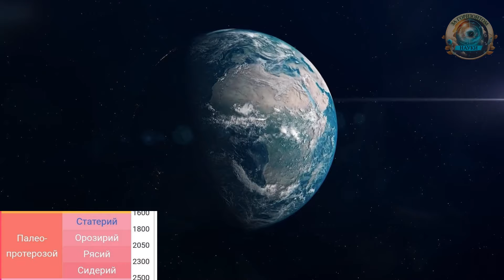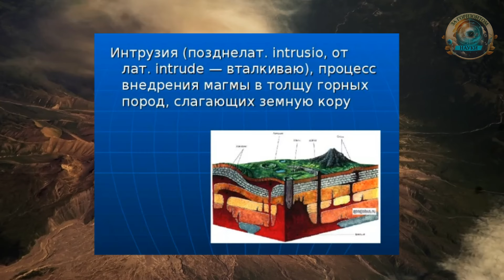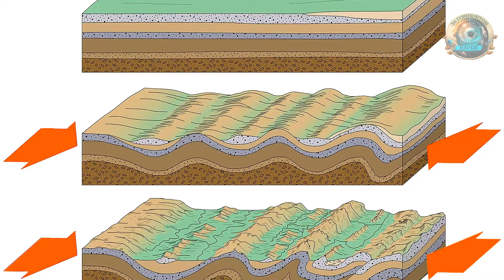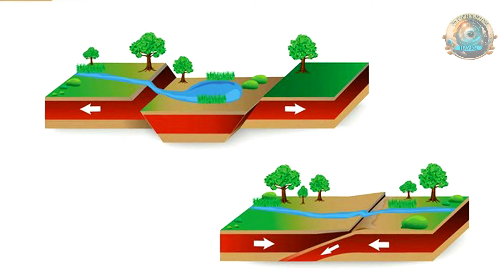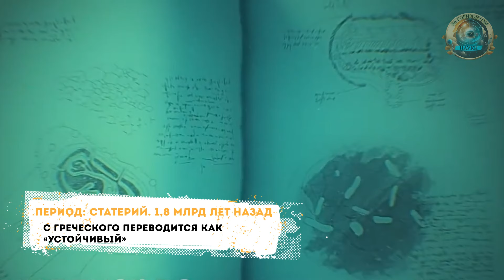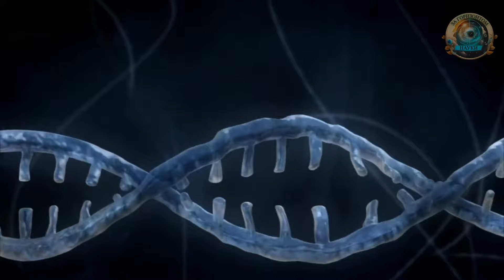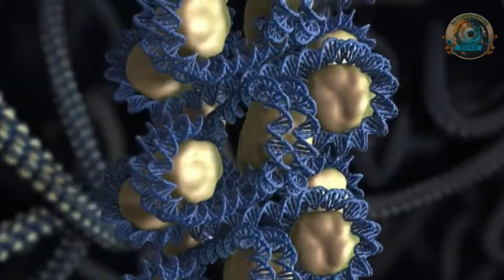История Земли: Палеопротерозой — Первый ледниковый период, ставший первым шагом к новой жизни!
В этом видео мы отправимся в далёкий эон протерозой и погрузимся в палеопротерозойскую эру.

Кислородная катастрофа, событие, которое изменило атмосферный состав Земли и привело к массовому вымиранию анаэробных организмов. Однако именно благодаря этому процессу кислород стал доминирующим элементом в атмосфере, открыв путь для новых форм жизни.

А вследствие кислородной катастрофы настало Гуронское оледенение. Известное как самый масштабный ледниковый период, превратившее всю планету в снежный шар, и заставив жизнь искать новые пути выживания.

 Настала бескислородная катастрофа. Она удивила планету своим внезапным возвращением к почти бескислородному состоянию, вновь испытывая выносливость живых организмов.

И несмотря на все это, появление первых эукариот стало началом сложной и разнообразной биосферы, к которой мы привыкли сегодня. Эти клетки, стали предшественниками множества форм жизни, включая нас с вами.

Погрузитесь в это путешествие и узнайте, как жизнь на Земле выдерживала удары судьбы и продвигалась вперёд, даже в такие времена!

Тайм коды:
00:00 | Вступление
00:35 | Сидерий 2,5 млрд лет назад
03:03 | Рясий 2,3 млрд лет назад
05:07 | Орозирий 2,05 млрд лет назад
07:54 | Статерий 1,8 млрд лет назад